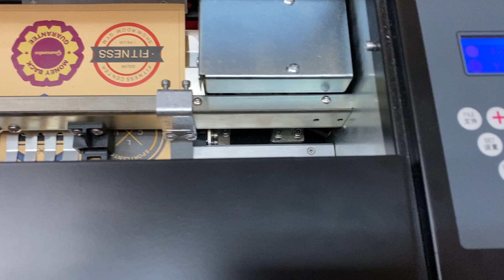Cortadora Automática de Etiquetas Tamerica TLC-420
ESPECIFICACIONES:
• Capacidad máxima de alimentación: 20 a 30 hojas
• Tamaño máximo de papel: 13 "x 19" (A3)
• Espesor máximo del papel: 250 g
• Velocidad de corte: 2 segundos